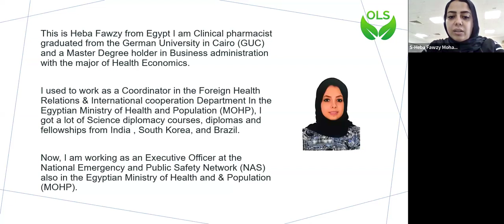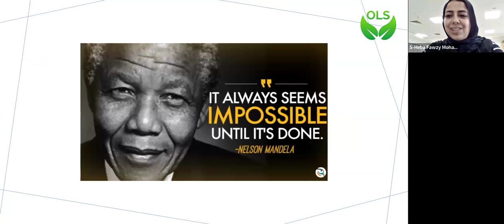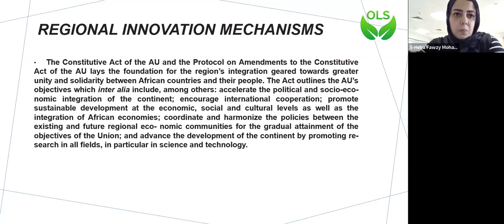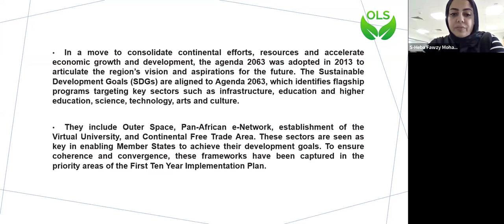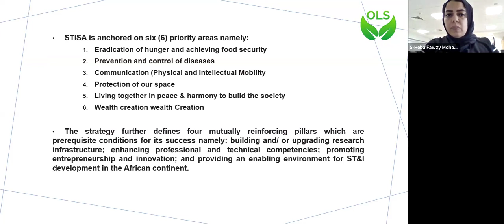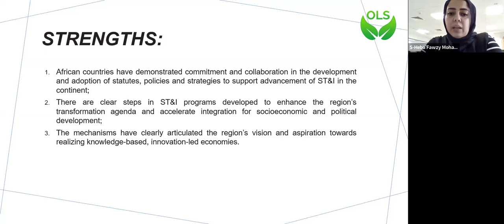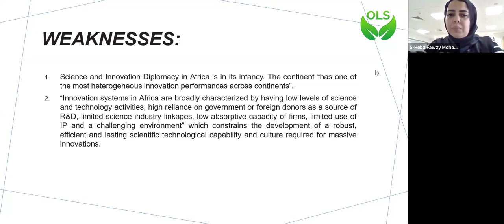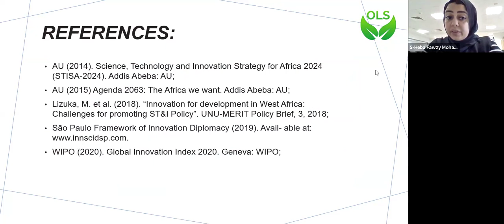Nebula Project Presentation - Africa's Innovation Diplomacy by Heba Fawzy Mohamed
Nebula Program final project presentation - Africa's Innovation Diplomacy: Analysis and Roadmap by Heba Fawzy Mohamed.